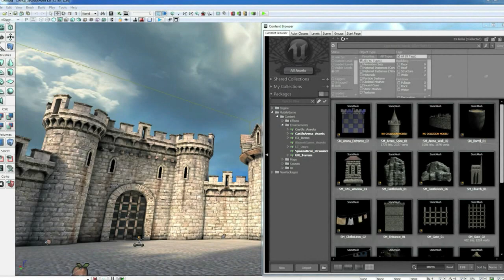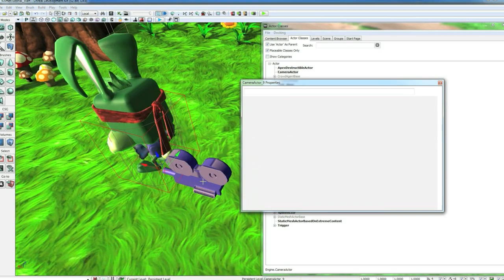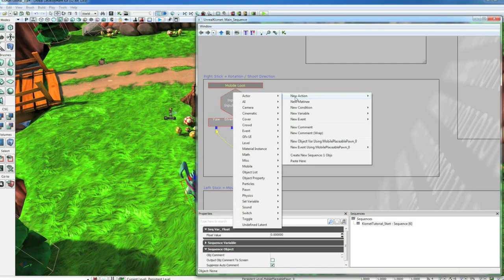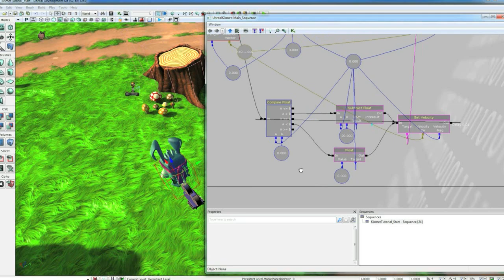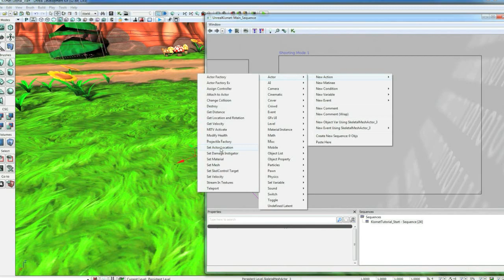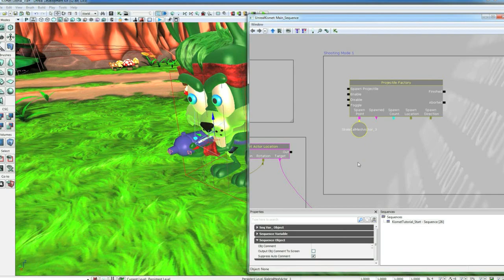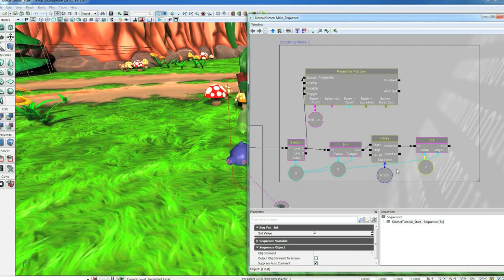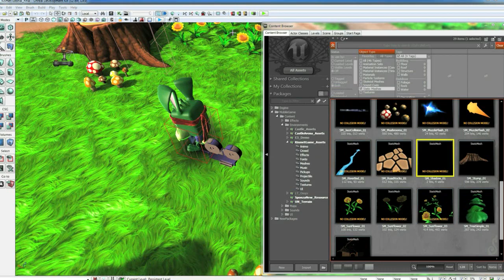Unreal Engine tutorial for making Jazz JackRabbit on iOS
How to make iPhone games using Unreal Engine 3